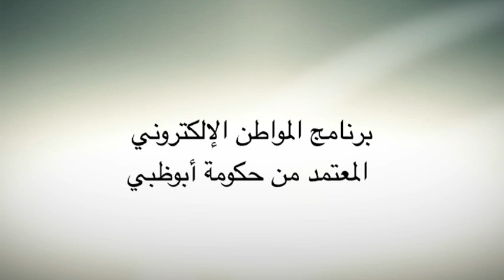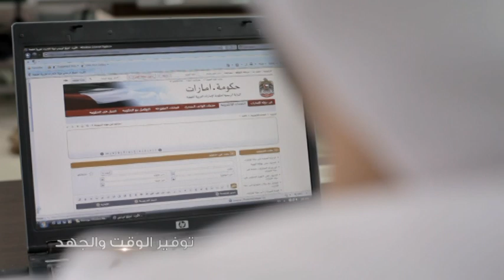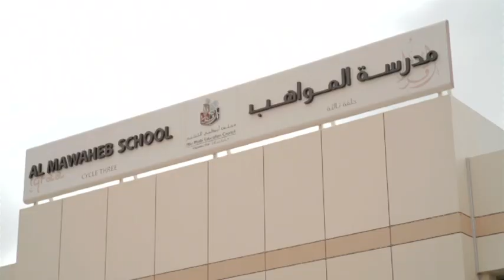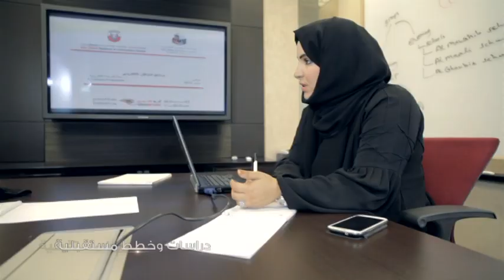برنامج المواطن الإلكتروني في أبوظبي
Abu Dhabi e-citizen